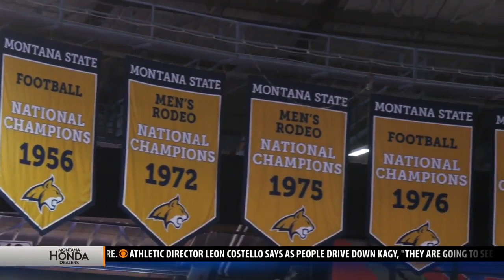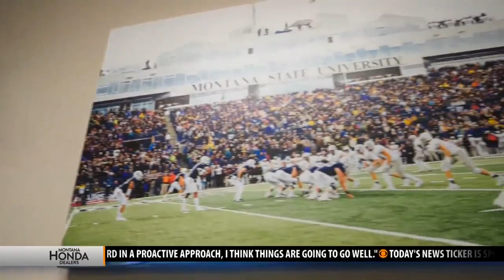MSU takes big step toward Master Plan, aims to expand athletic space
BOZEMAN, Mont. - Montana State University made a big step toward the finish line for its Master Plan.  It’s been about 50 years since the last major upgrade for athletes at MSU and that looks like it is about to change.